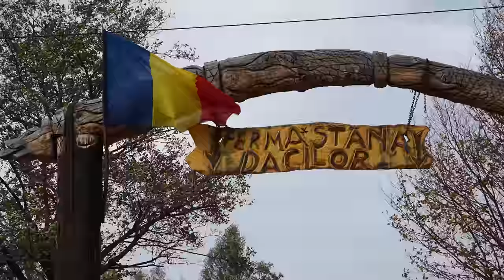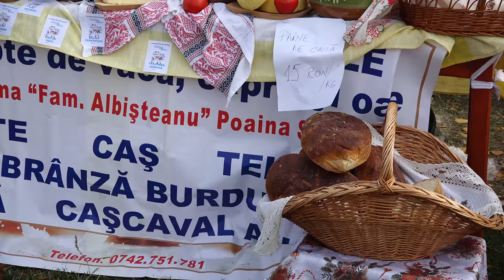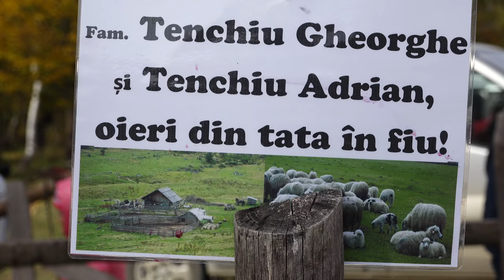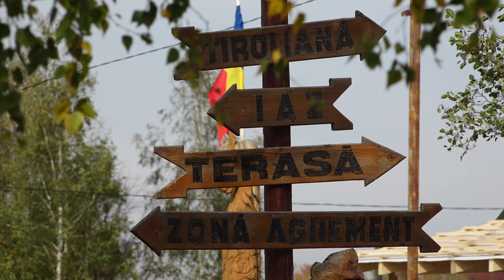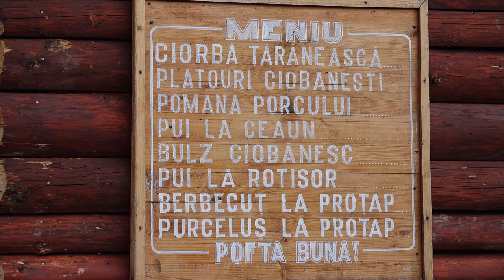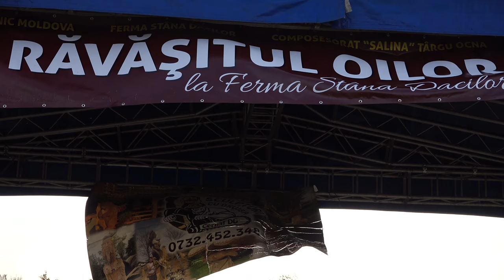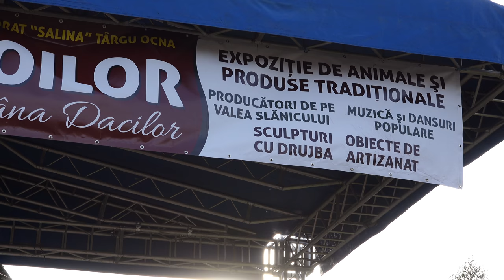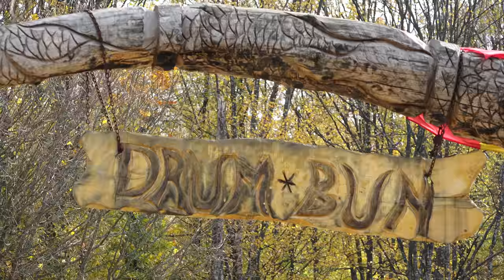LA FERMA DACILOR festivalul Ravasitul oilor FILMARE EXCLUSIV TV UHD 4K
LA FERMA DACILOR, județul Bacău, festivalul Ravasitul oilor FILMARE EXCLUSIV TV UHD 4K.

Cu stimă,
echipa Exclusiv

Vizionare plăcută !